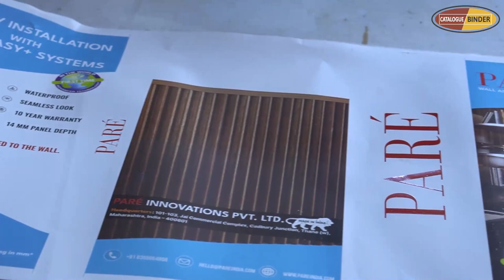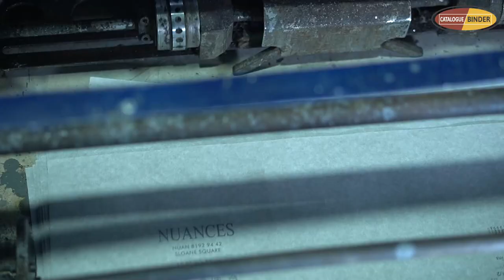Sample Folder Manufacturer-Wall Paper |Flooring | Fabric | Curtain | PVC Flooring & Catalogue Binder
Catalogue binder is Brand of Sheetal Print and Pack Pvt. Ltd. , Started in Mumbai, Maharashtra, the Economic hub of India in the year 1998.

We effectively provide service to clients around the globe and have grown manifold under the leadership of our Managing Director Mr. Prakash Patil. His 30 years Experience in printing & binding industries. His active involvement in the business allows for great team work and extraordinary overall output.

Vinay Raut | Sales Manager | 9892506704
Sunil Palaskar | Production Manager | 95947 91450